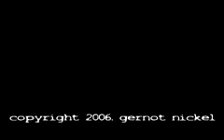Kaminsprengung Rieter 10/05/06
Sprengung eines 60 Meter hohen Kamins.
Blasting of an old chimney, about 60 mtrs. high.